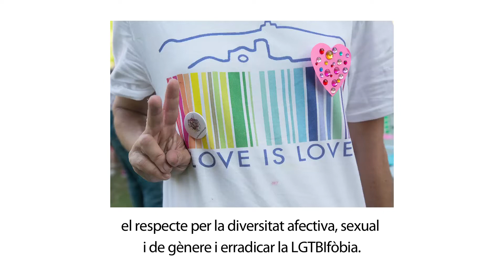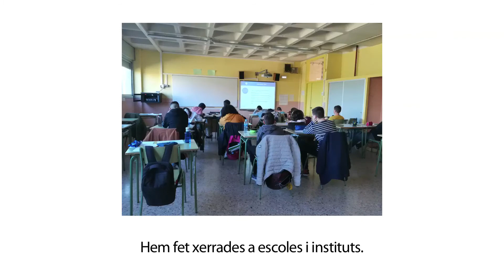28 J. Sant Boi amb Orgull (Canal Ajuntament Sant Boi)